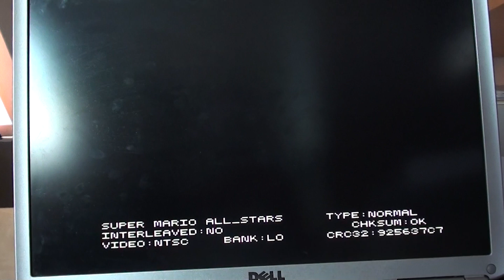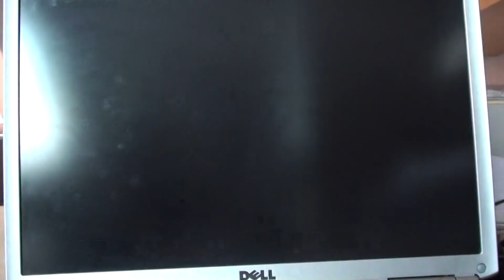Super Mario Bros. 3 - episode 1 (dutch)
wereld 1 (deel 1/2)